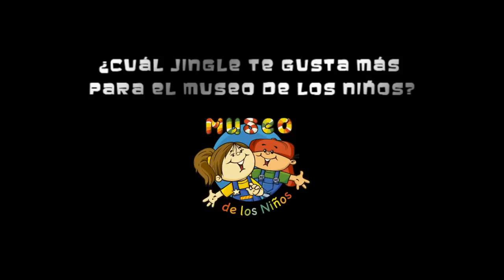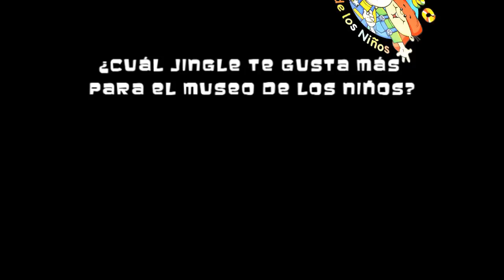¿Cuál jingle te gusta más para el Museo de los Niños?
Queremos saber las opiniones de todos ustedes sobre cuál de los siguientes dos jingles les gusta más para identificar al Museo de los Niños.